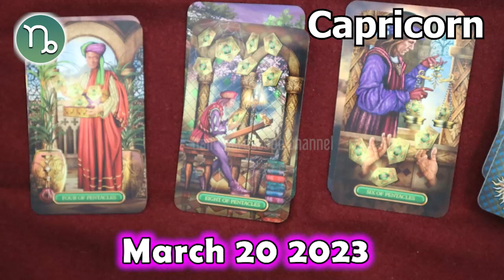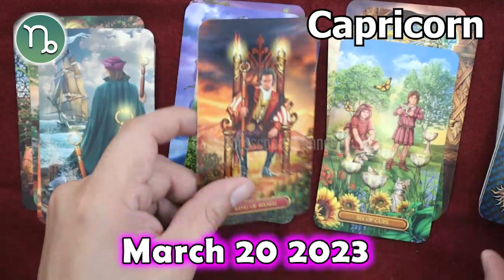❎ HOROSCOPE FOR TODAY ❎ CAPRICORN horoscope today March 20 2023 ♑️ tarot horoscope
Capricorn Horoscope March 20, 2023
Daily horoscope Capricorn 20 March 2023